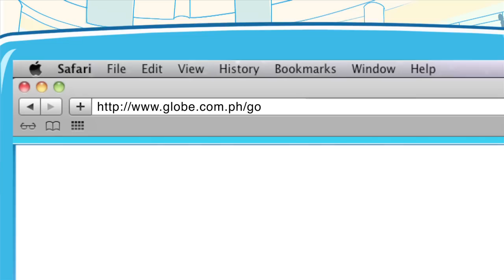TJ Monterde, Kevin Retuya, Marcelo Santos III - Budget Barkada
Our Twitter Barkada shows you how to stay in budget while having fun!

FOR MOBILE DEVICES:
Explore GoSAKTO with these links: